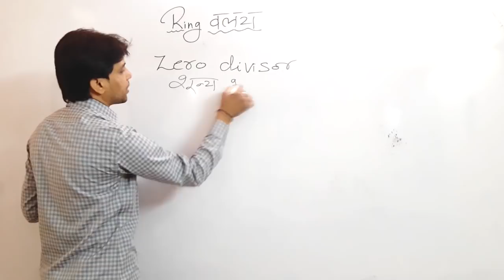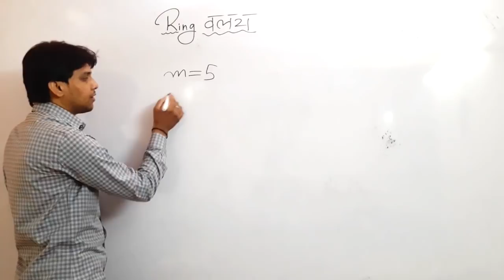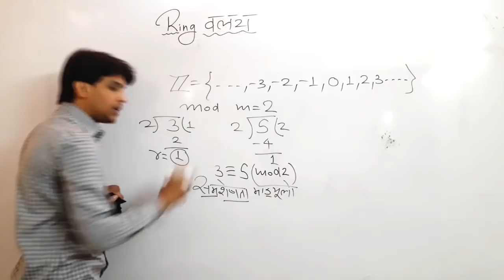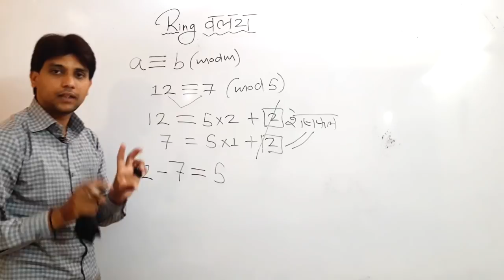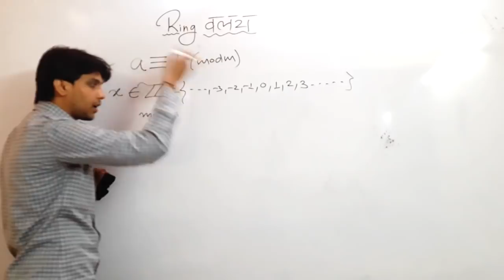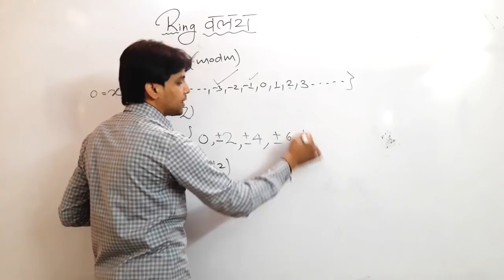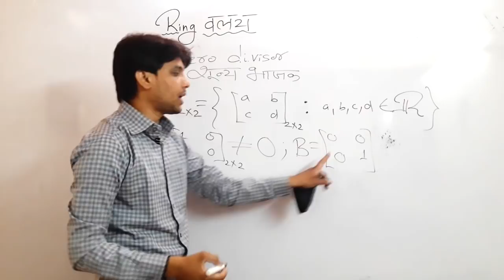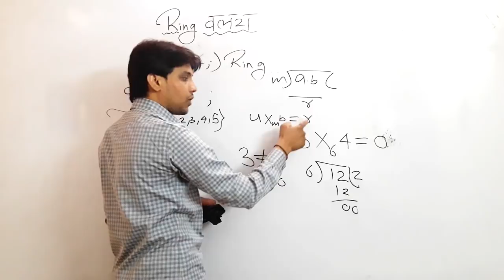Lecture 2 | RING | Definition Of Zero Divisor